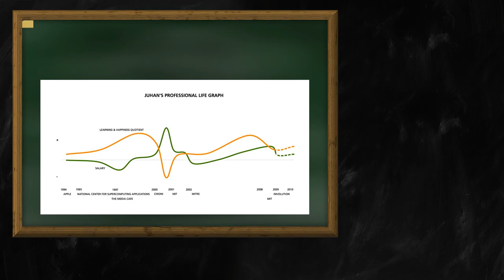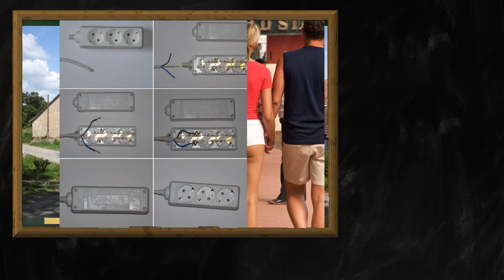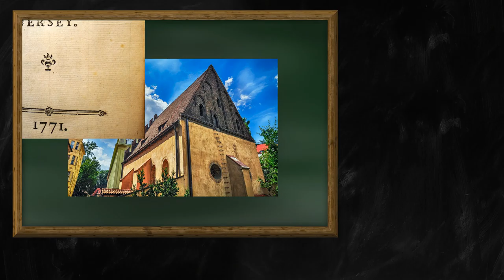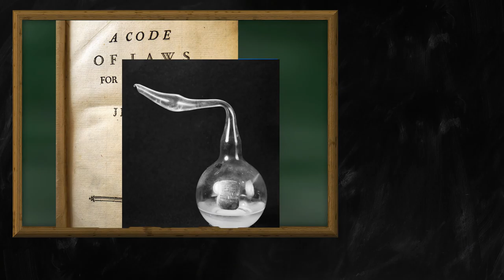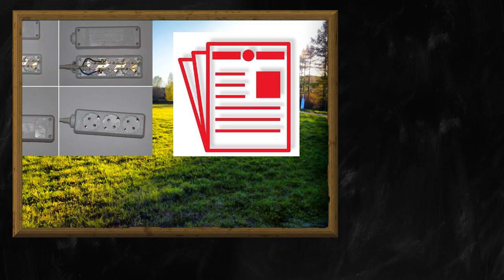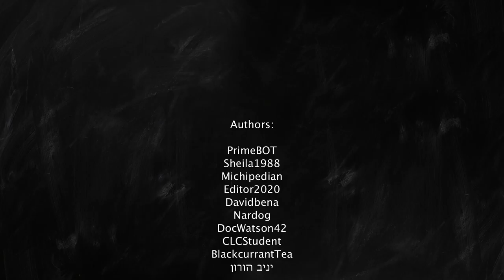Random Wikipedia: Bikkurim (First-fruits)